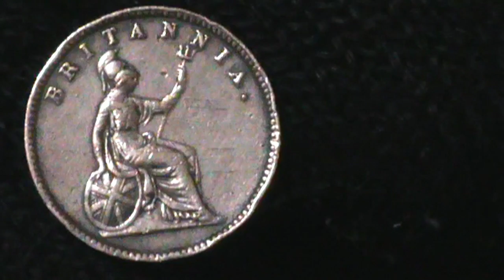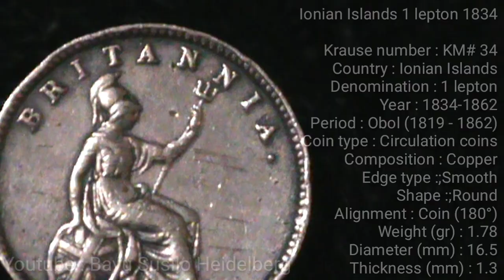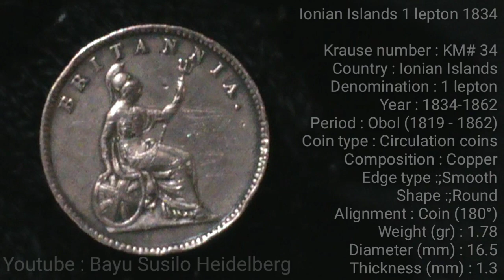Ionian Islands 1 lepton 1834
Ionian Islands 1 lepton, 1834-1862

Krause number : KM# 34
Country : Ionian Islands
Denomination : 1 lepton
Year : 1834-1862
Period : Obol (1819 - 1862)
Coin type : Circulation coins
Composition : Copper
Edge type :;Smooth
Shape :;Round
Alignment : Coin (180°)
Weight (gr) : 1.78
Diameter (mm) : 16.5
Thickness (mm) : 1.3